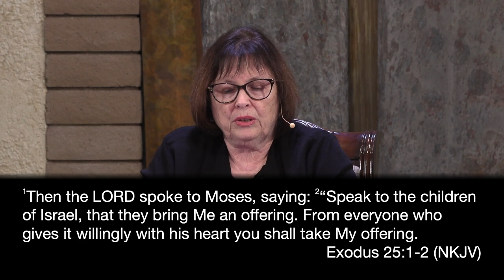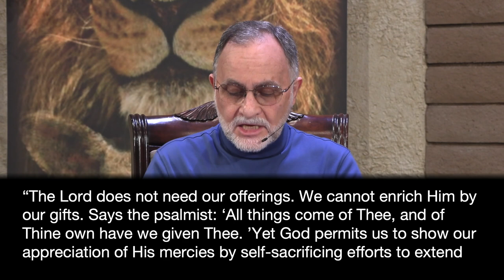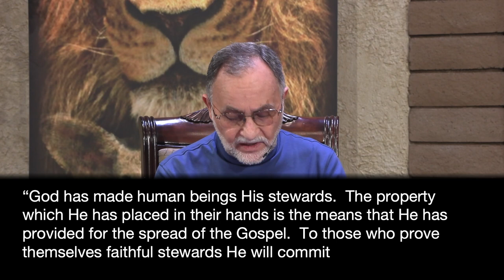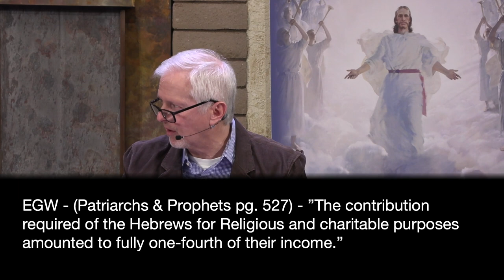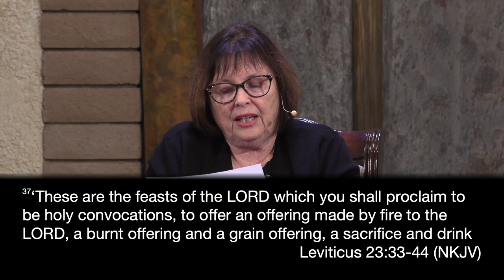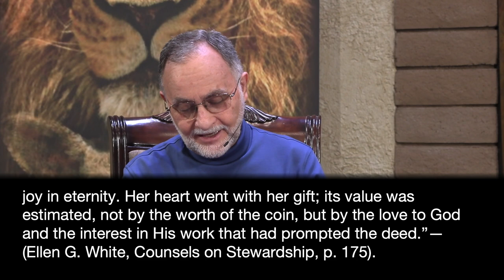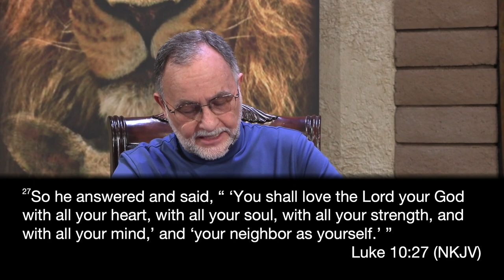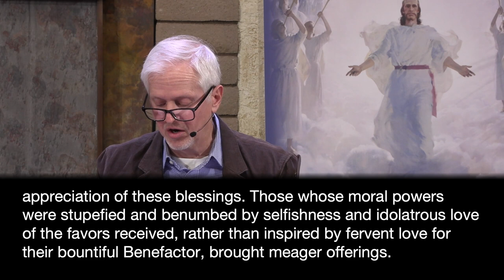1-28-23 LNSDA Adult Sabbath School 2023: 1st Quarter Lesson 4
Presenters: Barbara, Victor, Greg